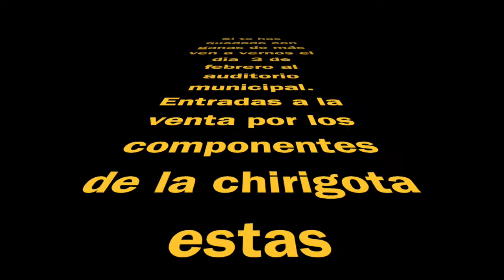El misterioso Lago de los Patos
Algo está pasando en Herencia, en el misterioso Lago de los Patos...

¿Podrán Luis y su primo cazar algo o tendrán que volver con las manos vacías y tomarse una fresquita en un bar?